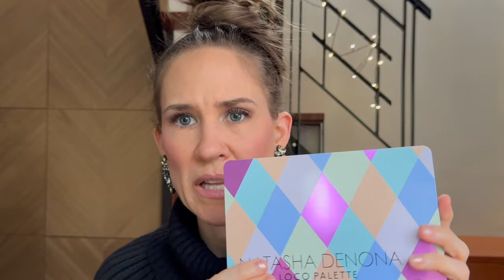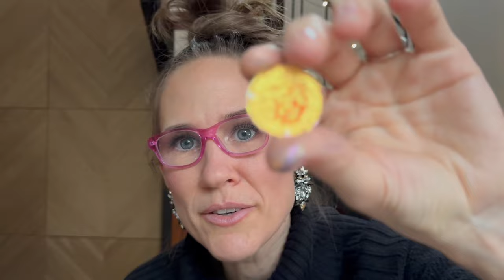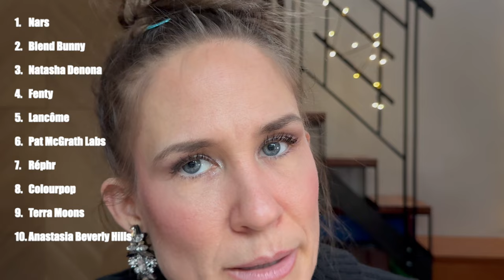If I could only choose 10 brands to shop the rest of my life 🤔...I would choose 11 😂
Womp womp...I failed this challenge! Could you narrow your makeup purchases down to 10 brands forever? I definitely can’t! 😂😂😂

*Natasha Denona I Need A Nude Palette:
*Pat McGrath Labs Skin Fetish: Sublime Perfection Blurring Under-Eye Powder - Shade Light
*Too Faced Lip Injection Extreme Lip Plumper - Shade Pink Punch
*Anastasia Beverly Hills - Clear Brow Gel
It also comes in a mini!
*Anastasia Beverly Hills Brow Wiz - Soft Brown

Music arranged and performed by Anna Leander

Song: Keep On the Sunny Side
Written by Ada Blenkhorn with music by J. Howard Entwisle

Shot on an iPhone 14 Pro Max